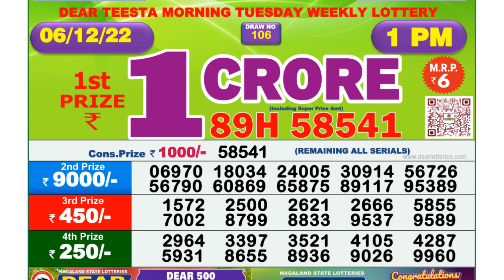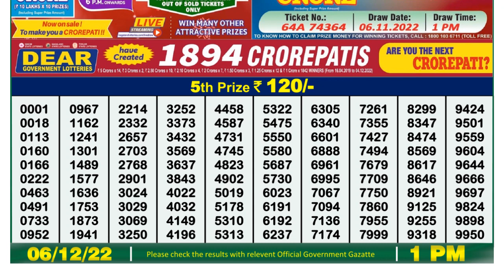🔴Dear Lottery Sambad Live 1pm today 06.12.22 Nagaland State Lottery Result